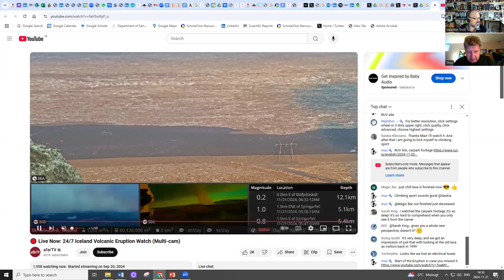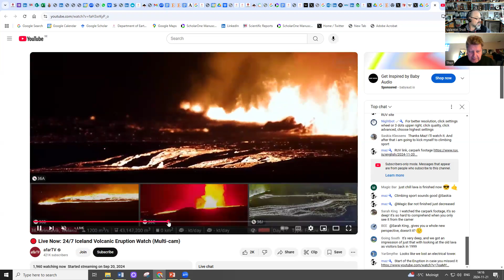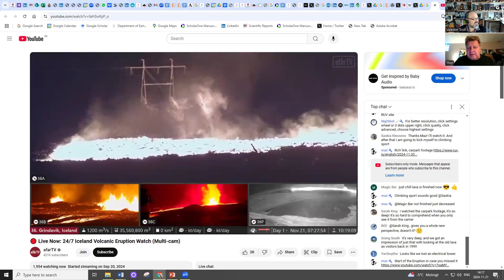NEW ICELAND Volcano Eruption Starts; 20 Nov 2024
Interview with Prof. Thor Thordarson